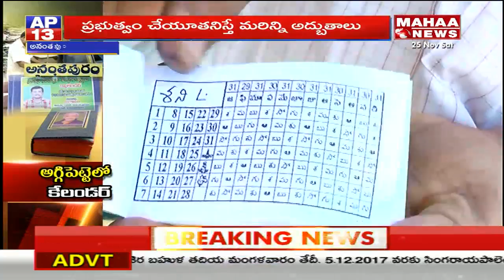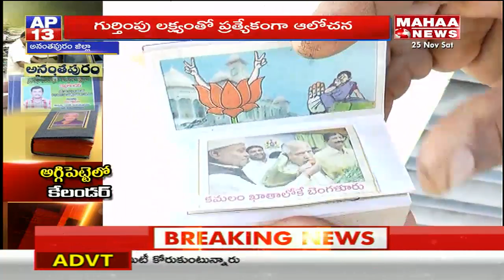Anantapur Binding Worker Made Match Box Calender | Mahaa News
Anantapur Binding Worker Made 10 years Match Box Calender | Mahaa News

Mahaa News LIVE | Telugu News LIVE | Mahaa News | Mahaa LIVE

Mahaa  News channel Live. Mahaa  News is the most popular Telugu News channel. Watch Mahaa News Channel For all Latest Statewide, National and International News.